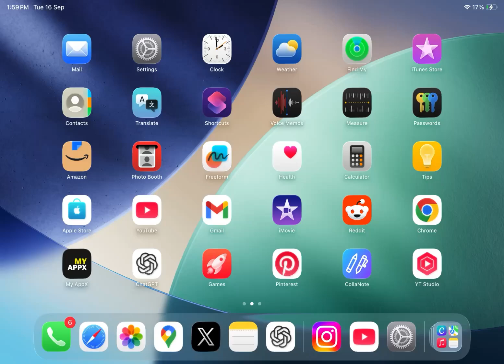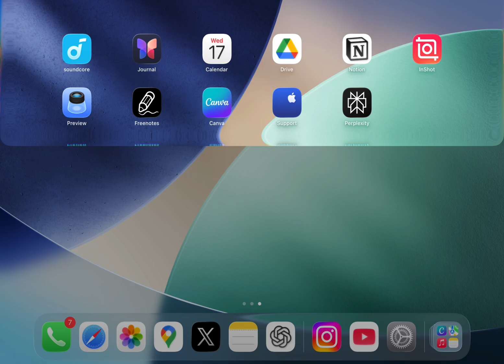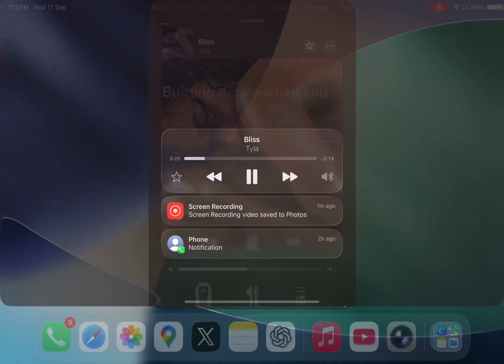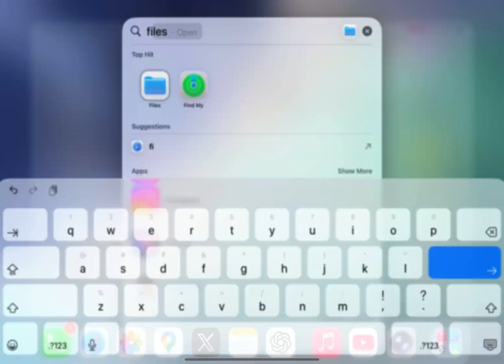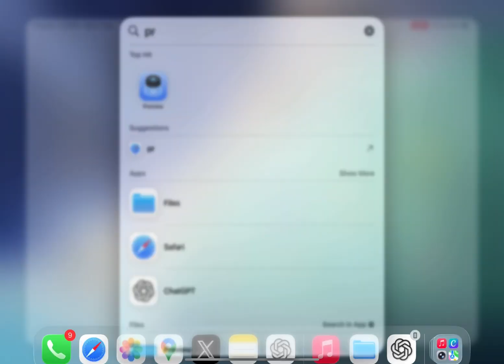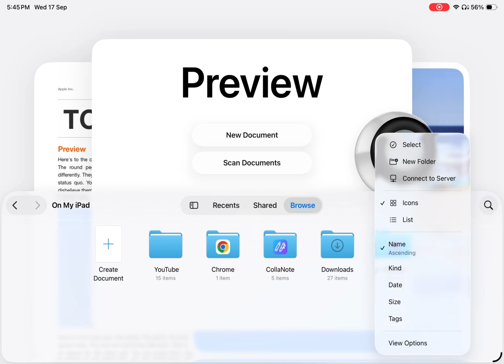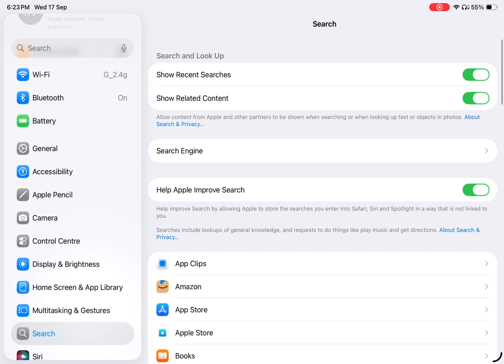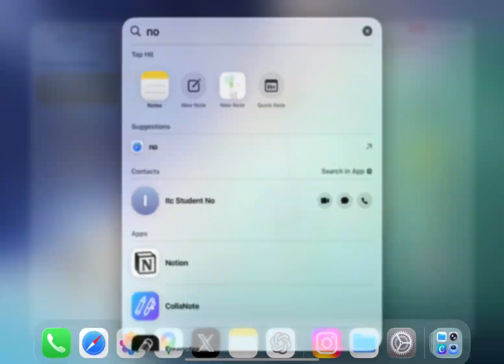iPadOS 26 Officially Out! What’s New on iPad A16? 👀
Apple has officially released iPadOS 26, and I’m testing it on the powerful iPad A16! 🚀 In this video, you’ll see the top new features, hidden tricks, and major updates that make iPadOS 26 a must-have. If you’re wondering whether to update, this guide will give you everything you need to know!

✨ What you’ll see in this video:
 • Smooth performance on iPad A16
 • New iPadOS 26 features & improvements
 • Hidden tricks you might have missed
 • My first impressions & usability

📱 Whether you’re a student, creator, or professional, iPadOS 26 brings big changes to how you use your iPad.

0:00 About iPadOS 26
1:35 Liquid Glass
3:25 Windowing & Multitasking
4:40 Files & Preview
8:00 Call Screening & Ringtones
9:41 Home Screen Widgets & Wallpapers
10:49 Notes Taking Experience
12:00 End Screen